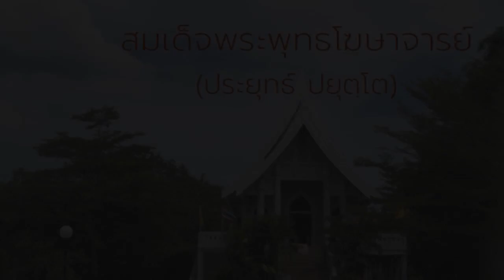เพศศึกษาพลาดแน่ ถ้ามองแค่เพศสัมพันธ์ แสดงพระธรรมเทศนาโดย สมเด็จพระพุทธโฆษาจารย์ (ประยุทธ์ ปยุตโต)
16 เพศศึกษาพลาดแน่ ถ้ามองแค่เพศสัมพันธ์(68.59).mp3
ชุด จะถือพุทธและรักษาธรรมได้ เรื่องอย่างนี้ต้องเข้าใจอย่าให้เพี้ยน